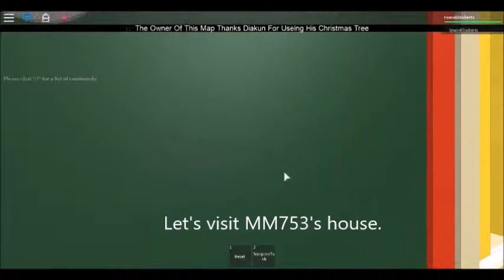Roblox Bloopers 1